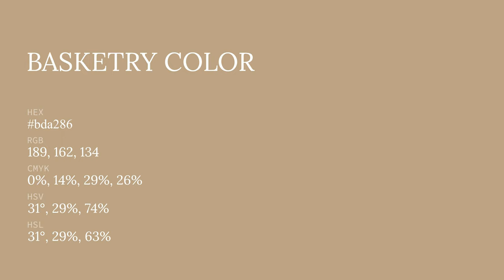Basketry color bda286 hex color - Grey color - Cool color bda286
What color is Basketry ? bda286 hex color - Grey color - Cool color bda286

Hex bda286 Color Code is also known as Basketry color.

Hex bda286 Color code in RGB color code model is created after adding 74.12% red color, 63.53% green color and 52.55% blue color.
Hex bda286 Color code in CMYK color (process color) code model is generated after subtraction of 0% cyan, 14% magenta, 29% yellow and 25% black.